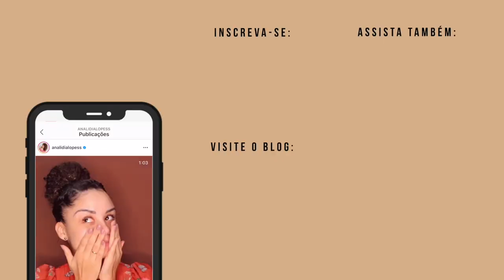ARRUME-SE COMIGO PRA GRAVAR VÍDEOS! ✨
♥️ Já temos mais de 7.000 alunos nas aulas e os depoimentos são cada dia mais incríveis! Gratidão! 😍 Venha fazer parte também!